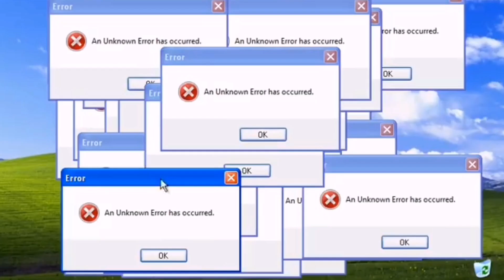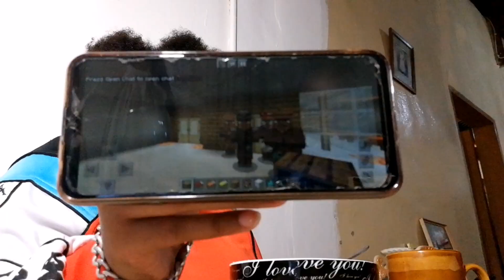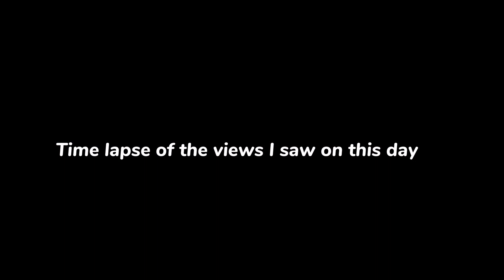Baby Kenny goes emakhaya for the first time🐄 (Teen mom travel week vlog🚘🌤️)SOUTH AFRICAN YOUTUBER🇿🇦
Hey beautiful people so this part 2 of the previous video😙❤️. It took longer than anticipated but yew know what it's finally here😅 and I'm highkey glad that I made this video longer because it would have been around about 7mins long. I'm trying to be as consistent as possible but school is just not schooling😭😭and my phone is not phoning(by the time yew're seeing this just know that my phone is fixed). I'm making a promise now that from here going forward imma be consistent "fingers crossed🤞". Thank y'all so much for watching❤️. If you haven't subscribed make sure to click that subscribe button to join the gang and turn on the post notification 🔔 to be notified whenever I post a brand new video.

𝑨𝒃𝒐𝒖𝒕 𝒎𝒆🐾🥺🔐
⋆𝑨𝒈𝒆 - 𝟏𝟔
⋆𝑺𝒊𝒈𝒏 - ♋
⋆𝑩𝒊𝒓𝒕𝒉𝒅𝒂𝒚 - 𝟓 𝑱𝒖𝒍𝒚
⋆𝑭𝒂𝒗𝒐𝒓𝒊𝒕𝒆 𝒄𝒐𝒍𝒐𝒖𝒓𝒔 - 𝑩𝒍𝒂𝒄𝒌, 𝒈𝒓𝒆𝒚 𝒂𝒏𝒅 𝒘𝒉𝒊𝒕𝒆
⋆𝑬𝒅𝒊𝒕𝒊𝒏𝒈 - 𝑪𝒂𝒑𝒄𝒖𝒕, 𝑰𝒏𝑺𝒉𝒐𝒕, 𝑽𝑳𝑳𝑶 & 𝒀𝒐𝒖𝑪𝒖𝒕
⋆𝑭𝒓𝒐𝒎 - 𝑷𝒓𝒆𝒕𝒐𝒓𝒊𝒂
⋆𝑬𝒕𝒉𝒏𝒊𝒄𝒊𝒕𝒚 - 𝑻𝒔𝒘𝒂𝒏𝒂